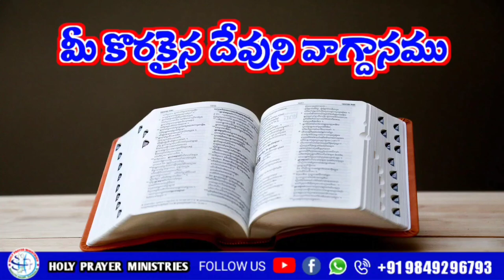Today's Promise 22.05.2023 || KATURI SAMUEL